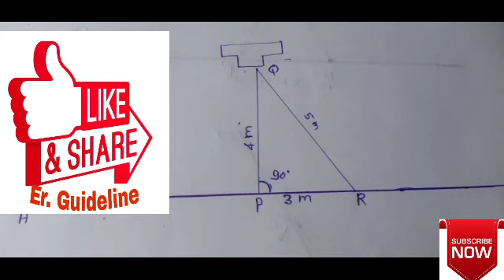How to provide offset without Angel measuring instruments at site?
Tactic Page
This is easy method to provide offset & Right Angel.
Being a Engineer had to have face problem like as
Right, Triangle, offset, find angel measuring